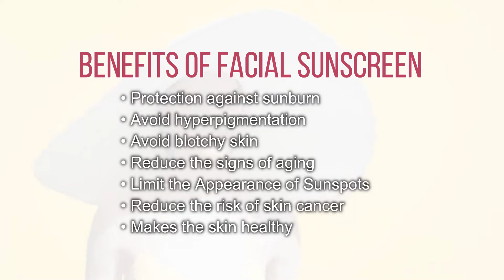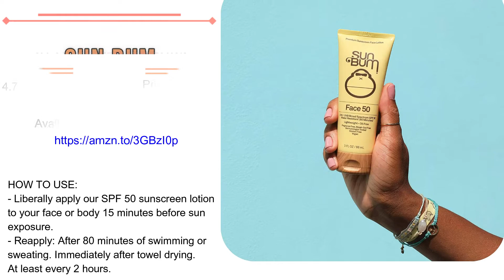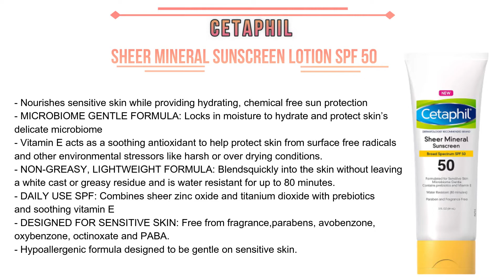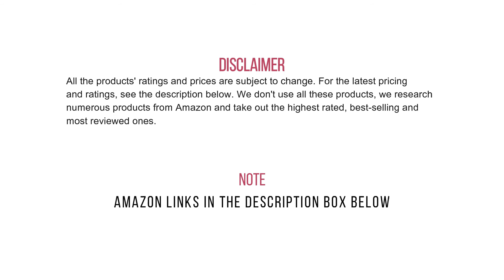5 Best Facial Sunscreen | 𝐁𝐞𝐬𝐭 𝐢𝐧 𝐭𝐡𝐞 𝐌𝐚𝐫𝐤𝐞𝐭! | 2021 | Skincare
Do you want to protect your skin from harmful rays? Away from breakouts, sunburn, hyperpigmentation, and sunspots? Then watch the video to know what products are the best in the market that you must have! Facial Sunscreens for a Healthy and Protected Complexion! 👩👱‍♀️🧑👱

Let me know if you have tried any of these products!

Not gonna tell you the rank so that you watch the video. ✌️😚

If you're interested to buy these products, you may visit the Amazon link below  🔽🔽
✔️ 𝗦𝘂𝗻 𝗕𝘂𝗺 𝗦𝗣𝗙 𝟱𝟬 𝗦𝘂𝗻𝘀𝗰𝗿𝗲𝗲𝗻 𝗙𝗮𝗰𝗲 𝗟𝗼𝘁𝗶𝗼𝗻
✔️ 𝗔𝘂𝘀𝘁𝗿𝗮𝗹𝗶𝗮𝗻 𝗚𝗼𝗹𝗱 𝗕𝗼𝘁𝗮𝗻𝗶𝗰𝗮𝗹 𝗦𝘂𝗻𝘀𝗰𝗿𝗲𝗲𝗻 𝗧𝗶𝗻𝘁𝗲𝗱 𝗙𝗮𝗰𝗲
✔️ 𝗡𝗲𝘂𝘁𝗿𝗼𝗴𝗲𝗻𝗮 𝗖𝗹𝗲𝗮𝗿 𝗙𝗮𝗰𝗲 𝗟𝗶𝗾𝘂𝗶𝗱 𝗟𝗼𝘁𝗶𝗼𝗻 𝗦𝘂𝗻𝘀𝗰𝗿𝗲𝗲𝗻
✔️ 𝗖𝗲𝗿𝗮𝗩𝗲 𝗛𝘆𝗱𝗿𝗮𝘁𝗶𝗻𝗴 𝗠𝗶𝗻𝗲𝗿𝗮𝗹 𝗦𝘂𝗻𝘀𝗰𝗿𝗲𝗲𝗻
✔️ 𝗖𝗘𝗧𝗔𝗣𝗛𝗜𝗟 𝗦𝗵𝗲𝗲𝗿 𝗠𝗶𝗻𝗲𝗿𝗮𝗹 𝗦𝘂𝗻𝘀𝗰𝗿𝗲𝗲𝗻 𝗟𝗼𝘁𝗶𝗼𝗻